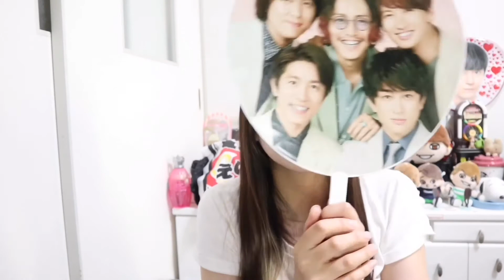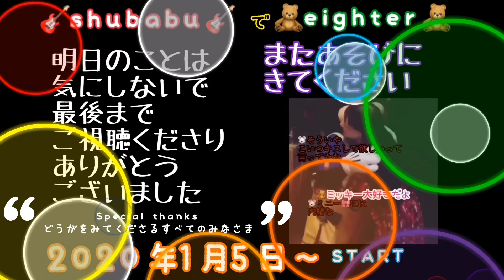【eighterの独り言】Johnny's DREAM IsLAND 2020→2025 ～大好きなこの街から～ 2020年７月２８日なにわの日＆８月８日関ジャニ∞ エイトの日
Johnny's DREAM IsLAND 2020→2025 ～大好きなこの街から～

個人的な感想です
セトリを知らないままの参戦はわくわくどきどき
次はどの曲？？
えっ！？この曲してくれるの？？
ほんとにこんだけ豪華で¥2500でいいんですか？？
ってなりました
関ジャニ∞
横山裕
村上信五
丸山隆平
安田章大
大倉忠義
幸せな時間
コンサート参戦
松竹座
楽しんだもん勝ち
うちわ
ペンライト
ペンラ
gr8est  boy
ちびぬいくん
ぬいくんたちも参戦
taddy
kimmy

〔156〕